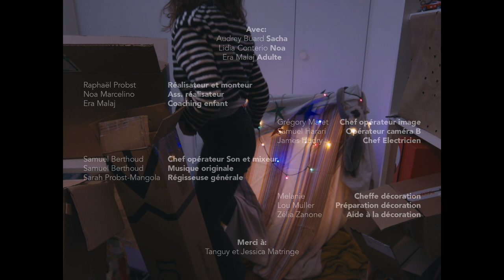CONCOURS REFLEX 2024 | MON EMPREINTE | 20-26 ans | "La Cabane" | Meilleure interprétation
Prix de la meilleure interprétation